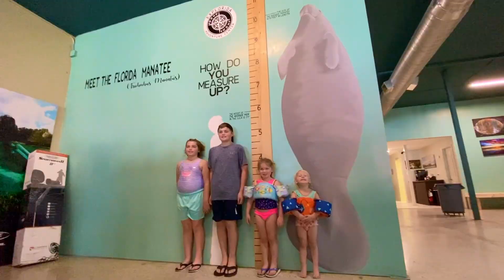PJ and Mitts Swimming with Manatees! Crystal River Florida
An experience of a lifetime.